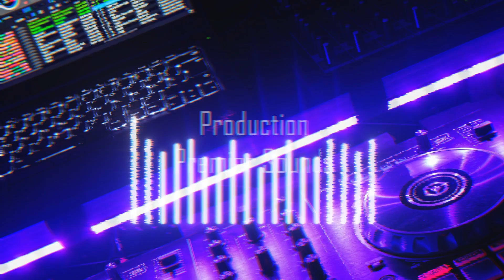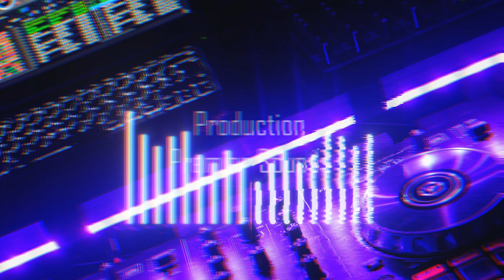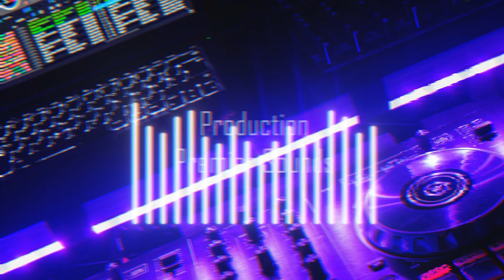HIP HOP NEW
TRACKLIST:

00:00 Skrxlla - Caution

02:09 WEARETHEGOOD - The Dark

06:11 Wheres LuLu - Gettin Hyped

08:34 Ollie Joseph - The Trip Continues

10:28 Dan Zeitune - Cest carré

14:08 Yarin Primak - Live a Little Longer

17:03 TJ Hickey - No Manners feat Jerome the Prince

19:36 Vic Sage - Worse

21:27 Skipp Whitman - Saturday Special

24:05 SOURWAH - Its Going Down

26:42 Curtis Cole - Who Said So

30:04 Wav Haven - The Main Event

32:33 MILANO - Throw a Fit

35:06 BAER - Kawaii

37:04 son of augustine - Telephone Hype

Repeat